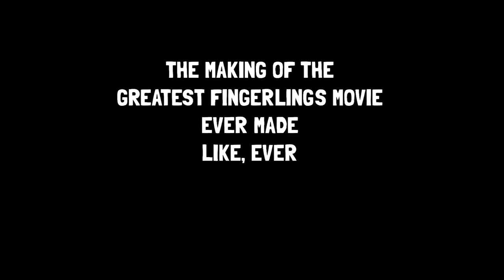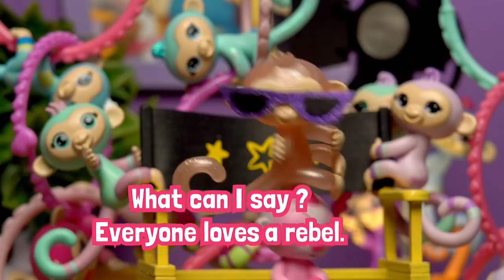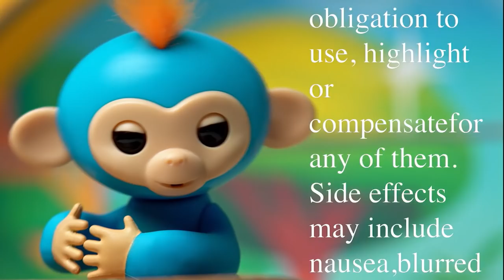The Fingerlings Show | Mackenzie is a superhero in the Fingerlings Movie